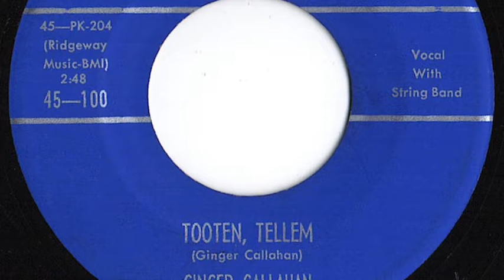Ginger Callahan - "Tooten Tellem"